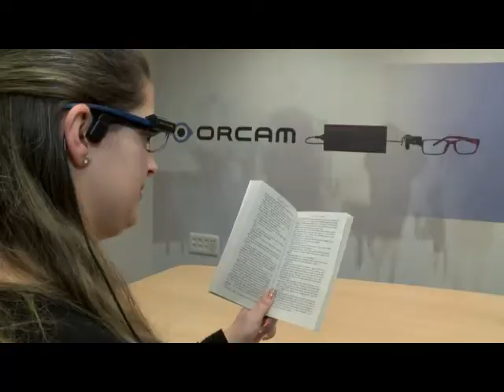Navigation pendant lecture Lunettes MyEye MyReader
Tutoriel Navigation pendant lecture Lunettes MyEye MyReader